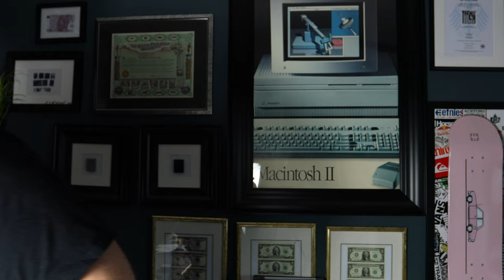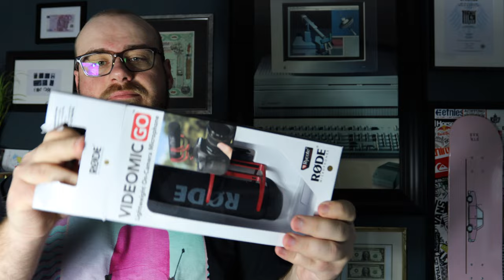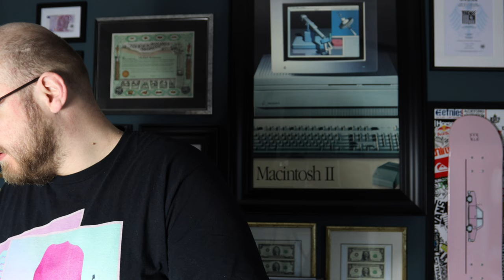Rode Videomic go unboxing -deutsch Røde im test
heute packen wir das Rode videomic aus und testen es gleich noch kurz.